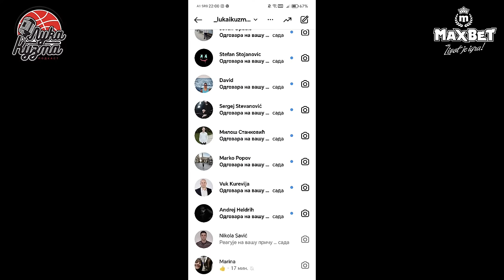Frki, mrki, 110 Krki | Luka i Kuzma podcast No.280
Završava se prvi ciklus Ultra kviza! Uživo pušteno pitanje, svi na instagram! Imamo pobednika ovog ciklusa!
Neizvesno je, sledi dodatno pitanje za drugo i treće mesto!

Utisci iz Čačka, kakvi su šutevi posle pranja ruku u Moravi?
Kakve probleme ima košarka u Čačku?

Pobeda Crvene Zvezde nad Krkom, Partizan pobedio Borac u Čačku.
Šta se, pored 'večitih' desilo u ABA ligi?
FIBA i NBA dogovaraju saradnju? Šta će ispasti od toga?
SC-FMP, šta je sa publikom? Zašto ljudi ne gledaju košarku?
Šta se dešava sa Madarom ui Fenerbahčeu?
Koja je sudbina Balše Koprivice?
Najava mečeva Evrolige koji nas čekaju ove nedelje.
Najava meča Crvena Zvezda-Makabi.
Najava meča Barselona-Partizan.
Podela redovnih i nekih novih nagrada!
'Fantasy' tabele.
Rubrika 'ili-ili'.

Košarkaške teme u cilju afirmacije najlepšeg kolektivnog sporta. Dnevne teme, Evroliga, ABA
Liga, NBA i sve ostale aktuelnosti.
Domaćini: LukaSpasovski i